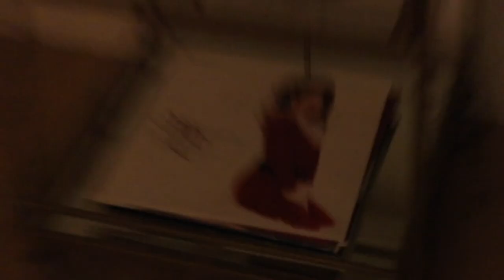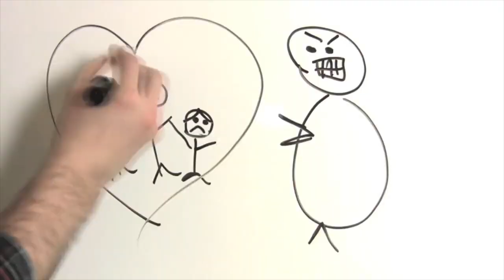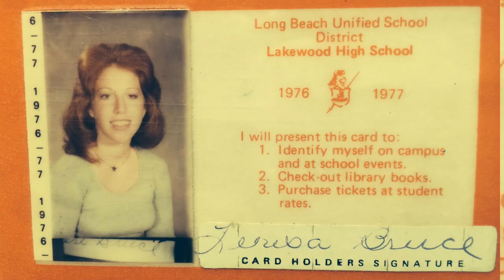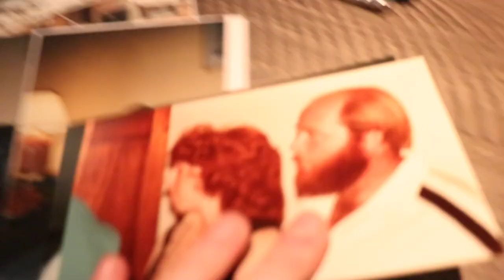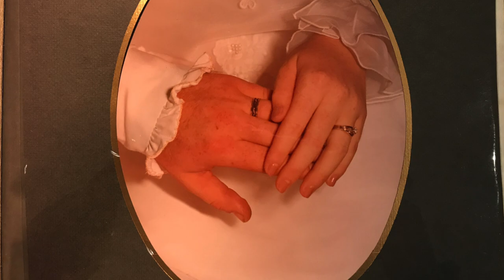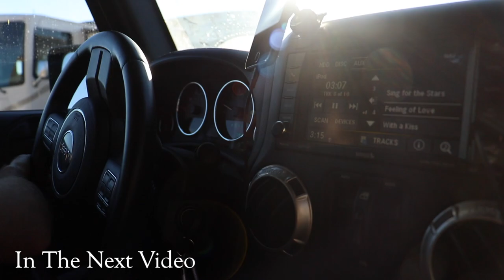CONFRONTING MY MOM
Music.ly - shanedawsonsucks